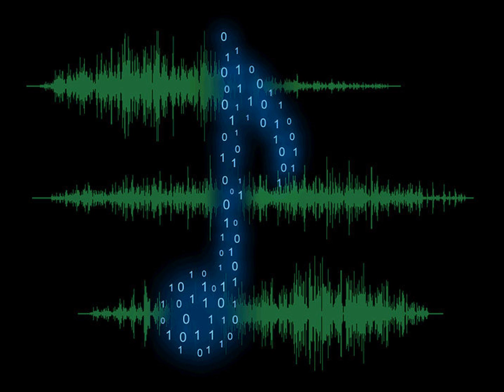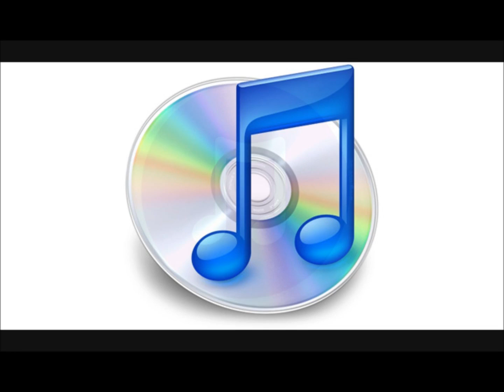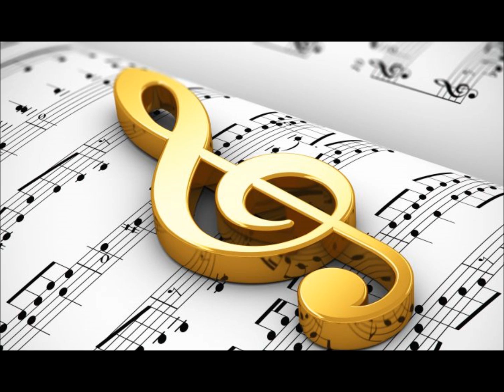Electro dance music#Bastuś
Najlepsza składanka jaką słyszałem. Stworzona przez mojego starszego brata Sebastiana.

Sexy Bitch (feat. Akon) [Extended Version] - David Guetta

14:28 - 15:24 One More Night (Cutmore Club Mix) - Maroon 5

27:39 - 28:28 Outta My Face - Dixie & Riviera Sound

28:30 - 29:15 Uptown Funk - Mark Ronson

10:43 - 11:26 Blazin - Ruxell

53:50 - 54:38 Living For Love - Madonna

21:47 - 22:57 Criminal - Britney Spears

6:12 - 6:56 Bromance - Avicii's Radio Edit - Tim Berg

34:35 - 35:13 Five Hours - Deorro

47:01 - 47:31 Hey Mama (feat. Nicki Minaj, TANAKA ALICE & Afrojack) - David Guetta

29:17 - 29:59 Uptown Funk - Mark Ronson

12:07 - 12:55 Aiaiai (Radio Mix) - Sesa

50:24 - 51:42 Criminal - Britney Spears

6:12 - 7:13 Act A Fool (Album Version (Explicit)) - Ludacris

56:10 - 56:53 Jump Around - House Of Pain

47:43 - 48:48 Oh Oh (Original Mix) - Mike Candys

25:00 - 26:05 Rock This Party (Everybody Dance Now) - Bob Sinclar feat. Dollarman & Big Ali & Makedah

18:17 - 19:01 It's My Life (Album Version) - Bon Jovi

42:33 - 43:26